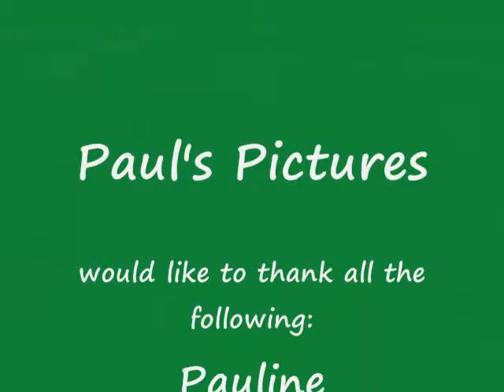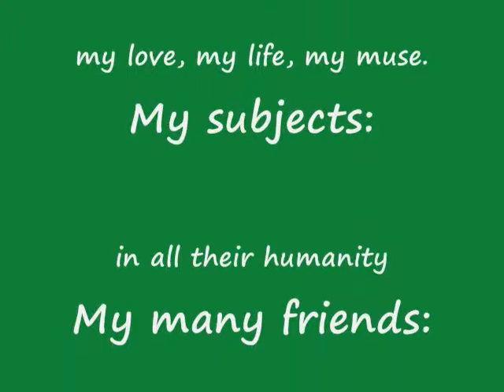On the streets of Echuca Australia Part 2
The second installment of my street photographs shot in Echuca on the Murray River in Austrralia. Please enjoy my slideshow and of course I welcome your feedback and comments. Thank you